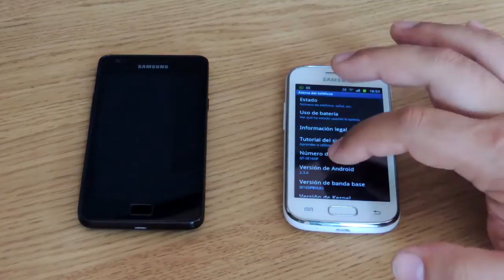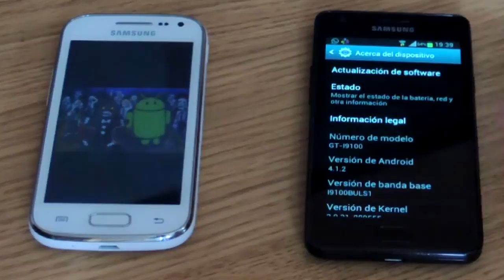COMO DESCUBRIR PANTALLAS OCULTAS en ANDROID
Pantallas ocultas en Android ICE CREAM SANDWICH y JELLY BEAN